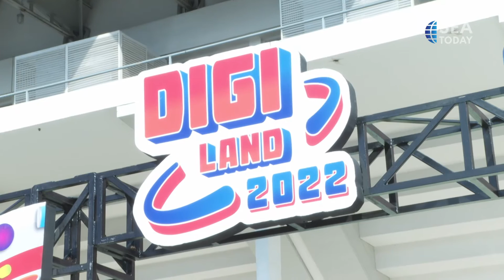Direktur Utama Telkom Indonesia, Ririek Adriansyah Pantau Langsung Persiapan Event Digiland 2022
Direktur Utama Telkom Indonesia Ririek Adriansyah mengawasi persiapan penyelenggaraan Digiland 2022 di Istora Senayan, Jakarta Selatan, Jumat (29/7). Digiland ini menandai upaya terbaru perusahaan dalam transformasi digital, sekaligus menjadi bagian dari perayaan ulang tahun ke-57 Telkom Indonesia. Digiland akan menggabungkan digital dengan musik dan makanan, menawarkan hiburan alternatif bagi lebih dari 12 ribu pengunjung.

Telkom Indonesia President Director Ririek Adriansyah, oversaw preparations for the Digiland 2022 at Istora Senayan, South Jakarta on Friday (7/29). Digiland marks the latest effort from the company in digital transformation, while also becoming part of celebrations for their 57th anniversary. Digiland will combine the digital field with music and cuisine, offering an entertainment alternative for more than 12 thousand visitors.